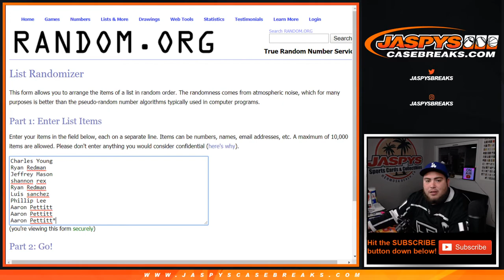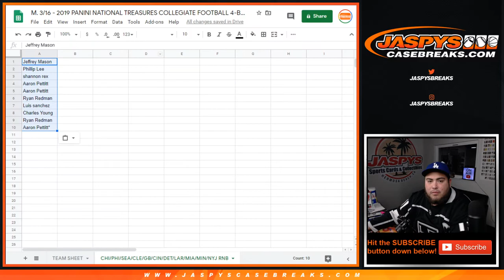M. 3/16 - 2019 PANINI NT CFB PYT #12 RNB (11 TEAMS)